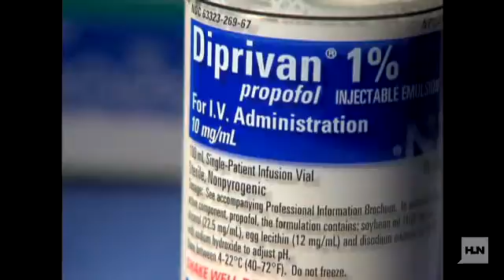Video Breaking News Videos from CNN com13